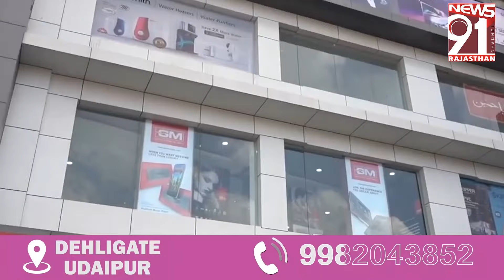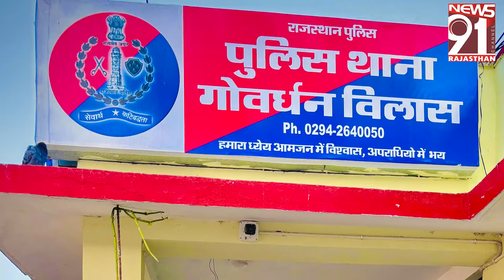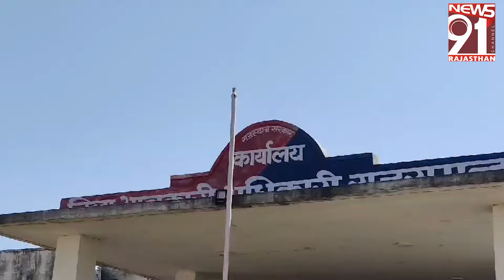मंदिर में घुसकर मुर्तिया तोड़ने का आरोपी गिरफ्तार, बेरोजगार स्नातक डिग्री धारी ने की वारदात2_5_2024TT